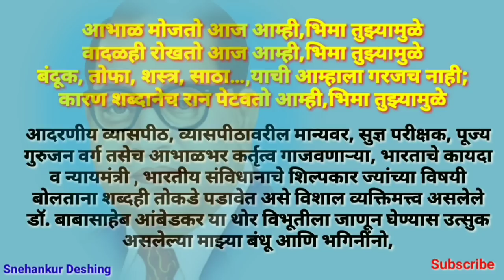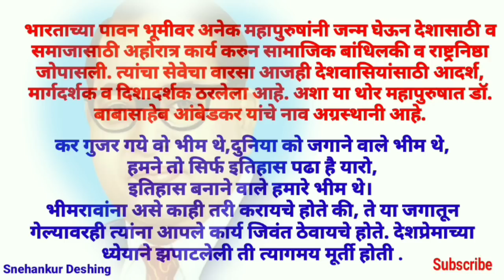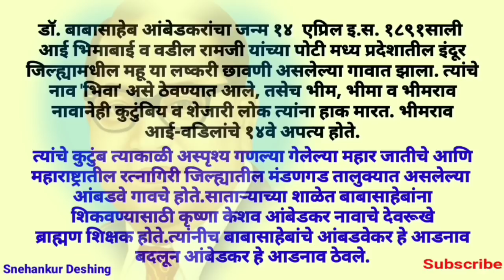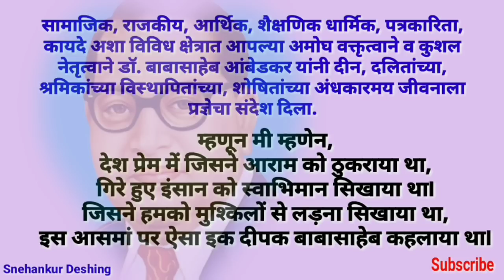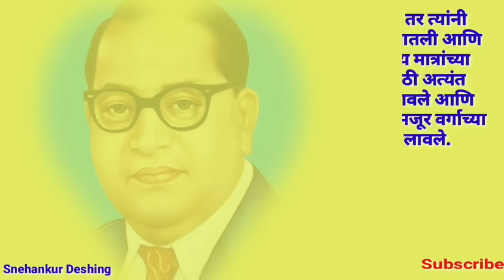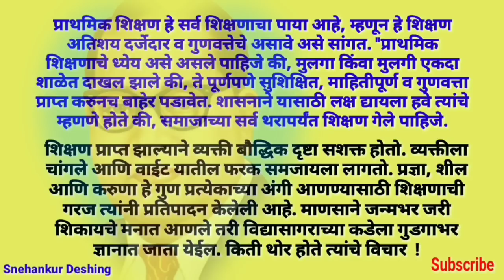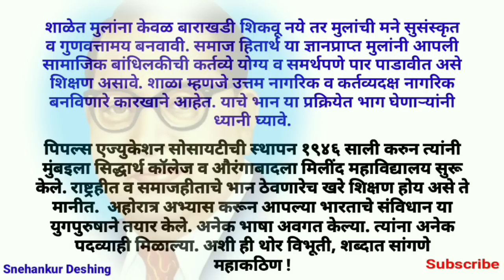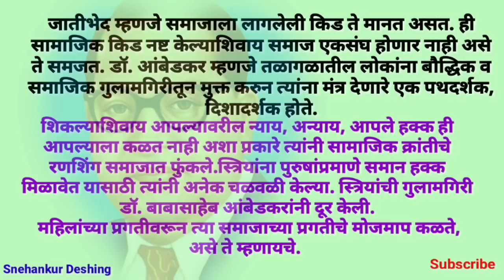डॉ. बाबासाहेब आंबेडकर भाषण निबंध मराठी /Dr.Babasaheb Ambedkar Bhashan Marathi Nibandh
डॉ. बाबासाहेब आंबेडकर अप्रतिम भाषण/ Dr.Babasaheb Ambedkar Bhasan /डॉ बाबासाहेब आंबेडकर जयंती भाषण/ ambedkar bhasan